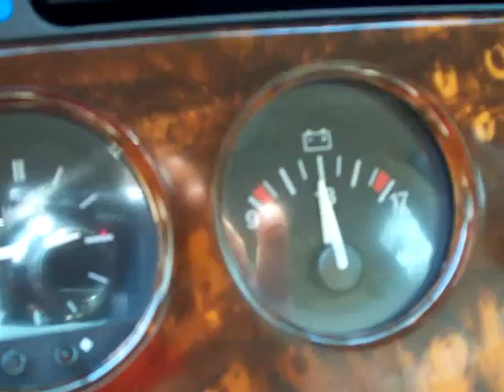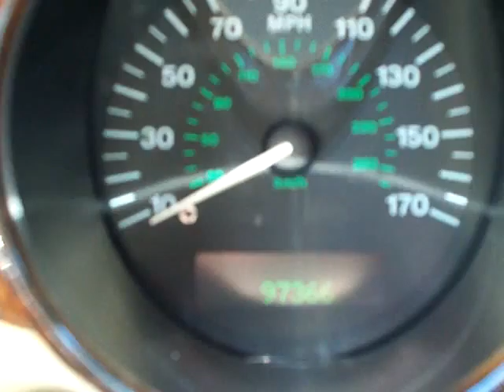1997 jaguar xk8 only 97k miles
FOR MORE INFO AND MORE PHOTOS PLEASE VISIT US @ OR GIVE US A CALL @ TOLL FREE 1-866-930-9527